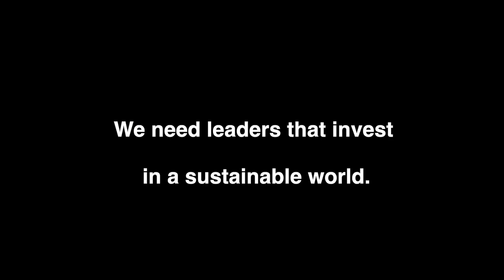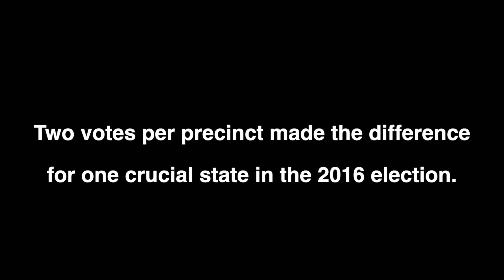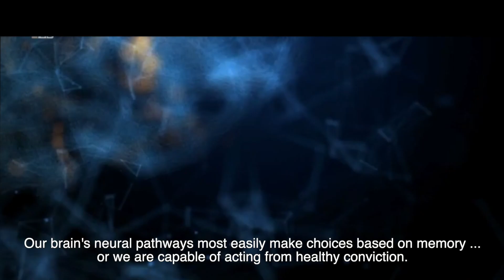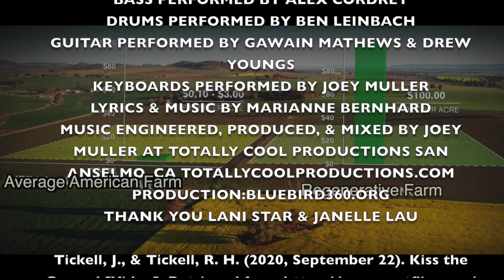VOTE yin rising